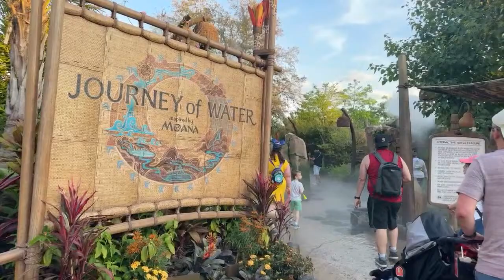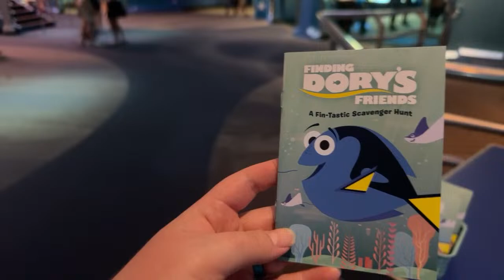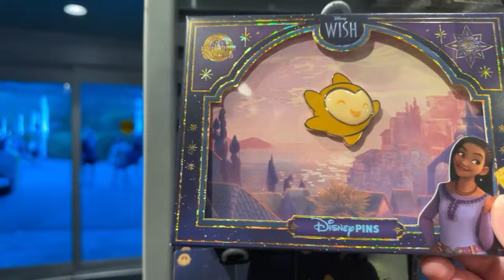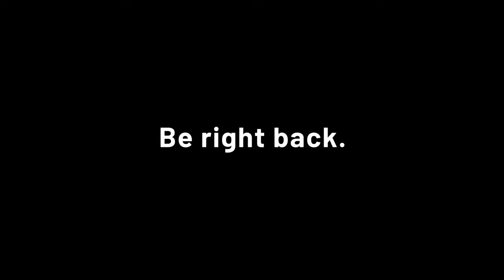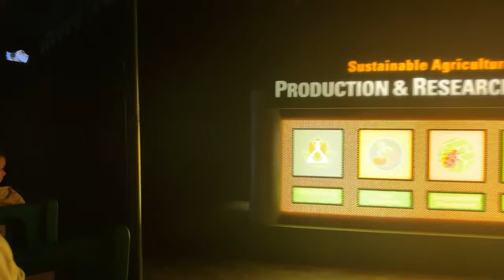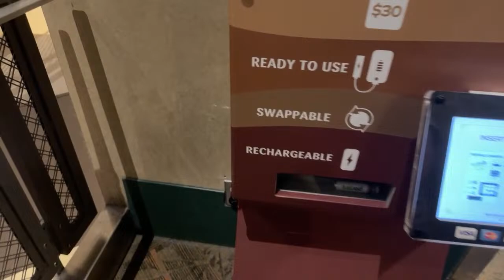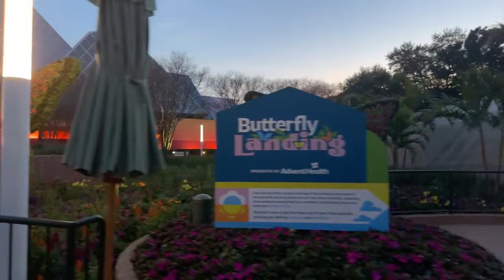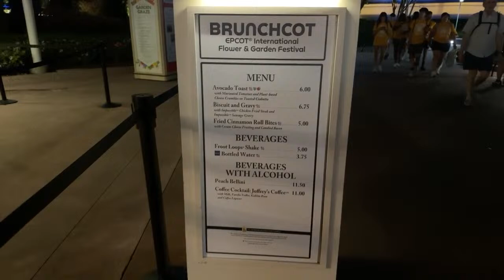🔴LIVE EPCOT Flower and Garden Festival!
🔴LIVE EPCOT Flower and Garden Festival, Food Booths and Topiaries! 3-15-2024

All of our content is 100% family friendly!

And… ring that bell to be notified any time we go live or upload a new video!

CHAPTERS:
00:00:00 Welcome, Foolish Mortals!
00:02:53 Attraction Wait Times
00:04:10 Walk to The Seas
00:07:00 Line Queue for Nemo & Friends Ride
00:11:28 Nemo & Friends Ride
00:18:44 Finding Dory's Friends Scavenger Hunt
00:19:09 Exploring The Seas
00:25:07 Gift Shop
00:30:28 Monorail Lime Passes By
00:30:55 Walk to The Land
00:35:44 Living With the Land Ride
00:56:50 Walk to Dreamer's Point
01:03:08 Spaceship Earth: Colors of the Wind
01:09:40 Shopping at Creations
01:16:15 Brunchcot Menu
01:17:51 Citrus Blossom
01:24:00 Tempura Shrimp w/Chili Sauce & Orange Smoothie
01:35:27 Thank you and hurry back!

Stickermule: We use this company for all of our our logo buttons and stickers. If you use our link, you get a $10 credit on your first order, and we get a $10 credit on a future order! Thank you!

Mickey Travels!
If you are planning a Disney vacation, please contact Jillian! She’s a Mickey Travels agent and she can plan a magical adventure for you, and the best part is, it’s free!

Scentsy: For great Scentsy Disney products and other merch, check out Jillian's Scentsy

We love to get magical mail – please drop us a line!
The Hitchhiking Bones
Hughes Springs, Texas 75656

There’s always room for one more, so… hurry baaa-ack!